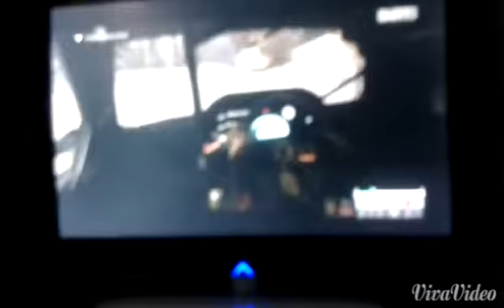Eine runde dirt mit mir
Musik sidofpd ne leiche